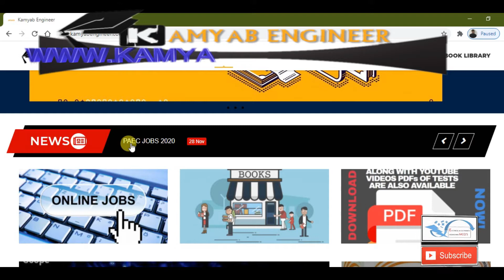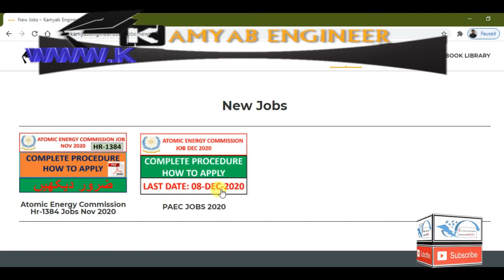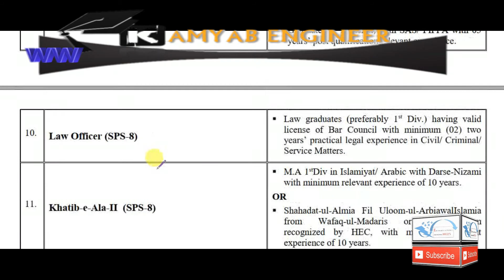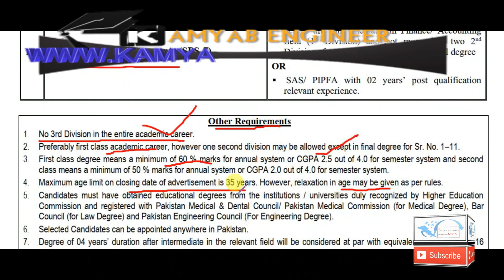PAEC JOBS 2020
In this video I discussed about the Jobs announced by Pakistan Atomic Energy Commission in  DEC 2020 .